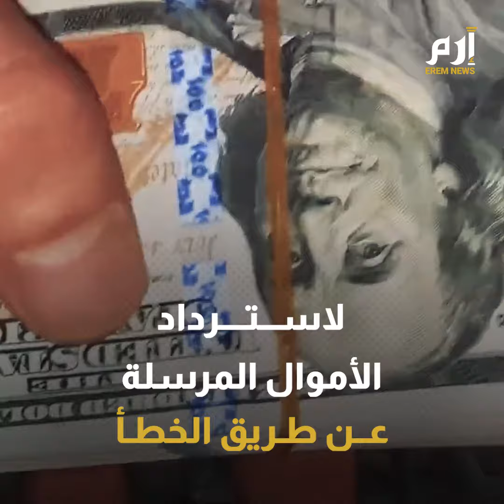بنك يفاجئ عملائه بهدايا بملايين الدولارات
بنك يفاجئ عملائه بهدايا بملايين الدولارات.. فما القصة؟